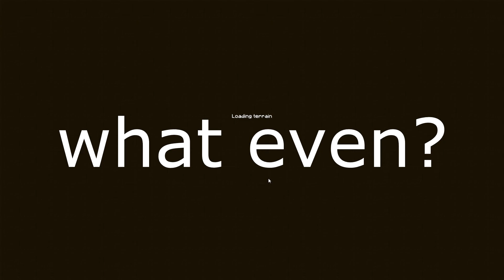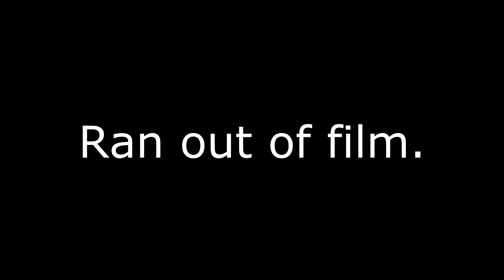Minecraft Jerry Land w/ Hidden cam :o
▼Pleases Click on 'show more'▼

Short Synopsis: some of the mods from my discord server wanted to show me a build they did on a server. but I didnt tell them I was recording tell afterwords (they said it was ok to upload)

► Server & or where I recorded this: Private server. I think XD ◄

 -- ♪ {Where I get my} Music+sound effects ♫ --

permission from owner "...sure feel free to use Throw it back and april in your videos, that's all good if you give me credit as showed in your mail
thanks for asking."

▼Intro/outro ▼

_-Used for Picture/thumbnail creations-_

▼Editing/Recording Software▼

-+Recording/live-streaming+-

-+movie creation+-

▼Other Info▼

IGN: YoWaddles

Top Active Servers:

Hypixel